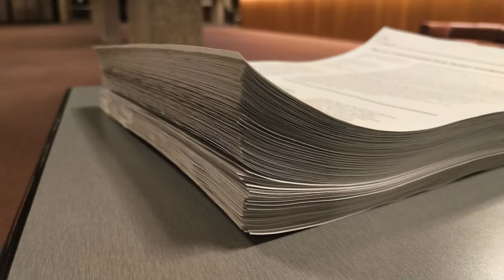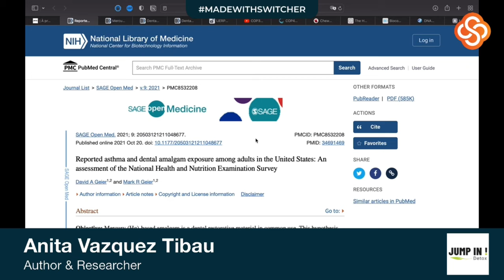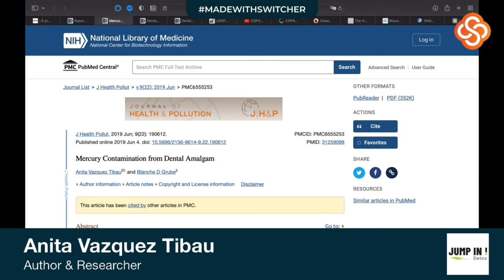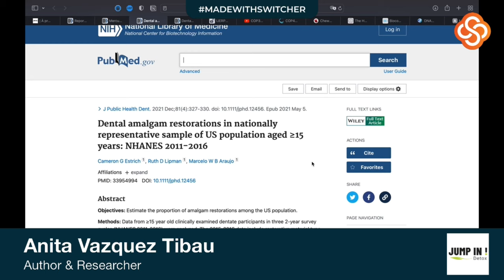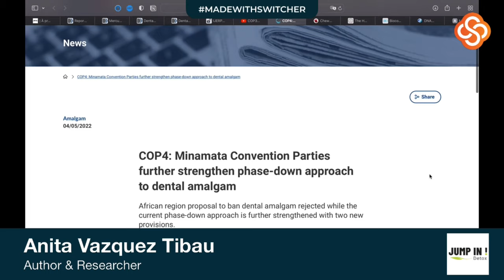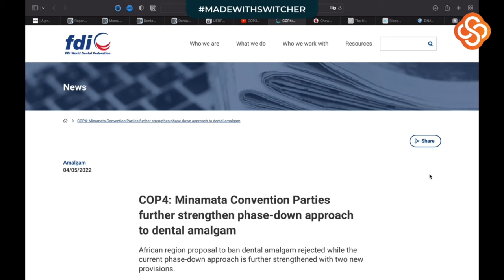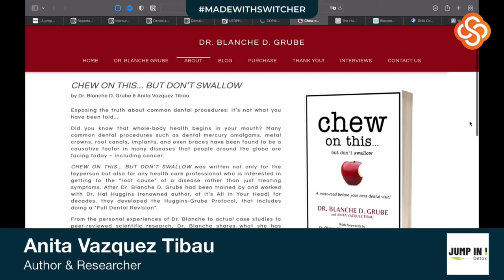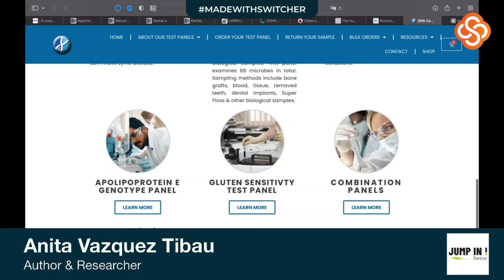Mercury the Minamata Convention and Beyond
Jumpindetox Interview with Anita Vazquez Tibau - Author & Researcher -

Topics in this interview :
"Use of Mercury Amalgam in dentistry"
"COP3 and COP4 - The Minamata Convention"
"More Updates"